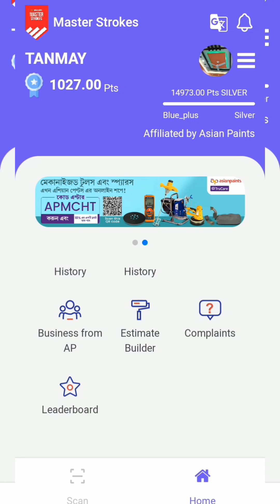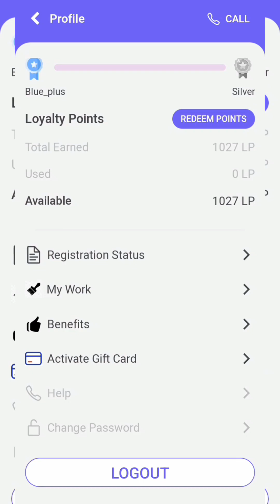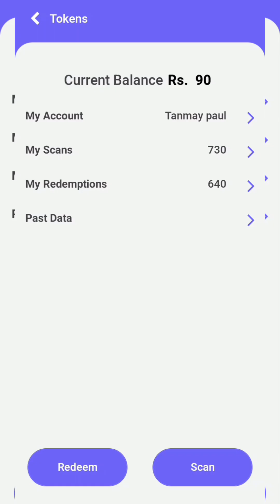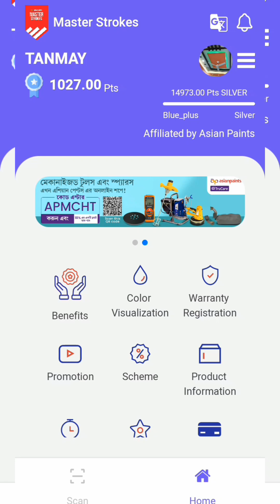বারকোড টোকেন্স স্ক্যান ও পয়েন্টস রিডিম কিভাবে করবেন?how to redeem